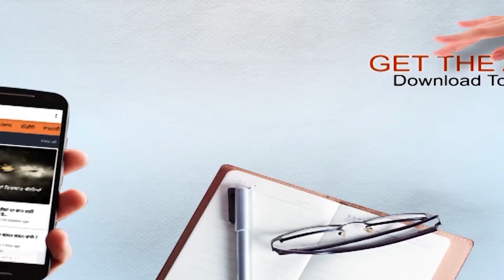Bapu Balkaur Singh ਨੇ ਲਿਆ ਦਿੱਤੀ Modi ਸਰਕਾਰ ਦੀ ਨ੍ਹੇਰੀ, ਕਿਹਾ ਕਿਸੇ ਵਹਿਮ 'ਚ ਨਾ ਰਹੇ ਮੋਦੀ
ਬਾਪੂ ਬਲਕੌਰ ਸਿੰਘ ਨੇ ਲਿਆ ਦਿੱਤੀ ਮੋਦੀ ਸਰਕਾਰ ਦੀ ਨ੍ਹੇਰੀ, ਕਿਹਾ ਕਿਸੇ ਵਹਿਮ 'ਚ ਨਾ ਰਹੇ ਮੋਦੀ

narendra modi, farmers of punjab, agriculture bill 2020, punjab news today, farmers protest punjab